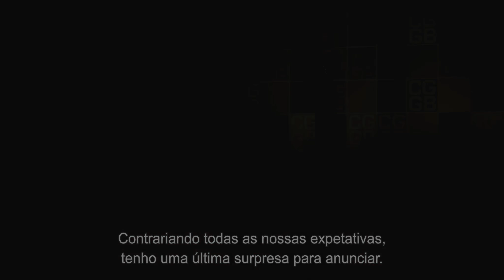A Cuidadora | Trailer Legendado PT (HD)